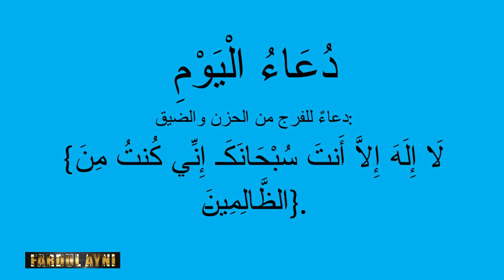N°13 Emission Fardul hayni avec Serigne Mame Mor MBACKE Xam sa dîné